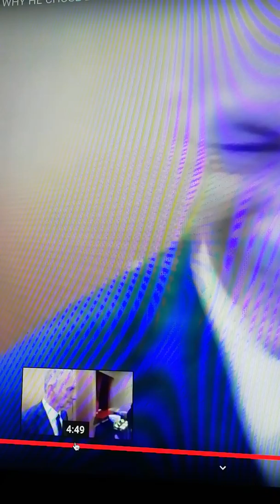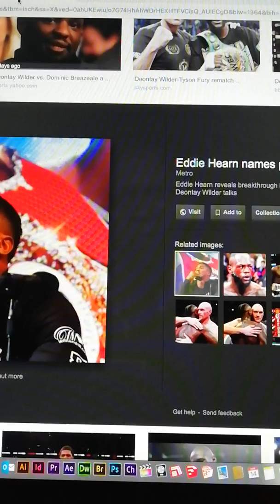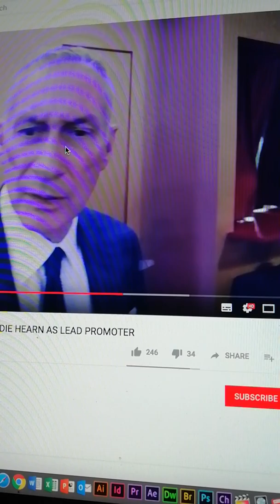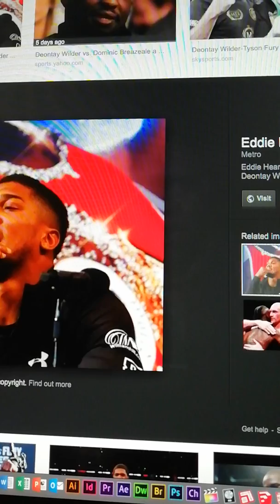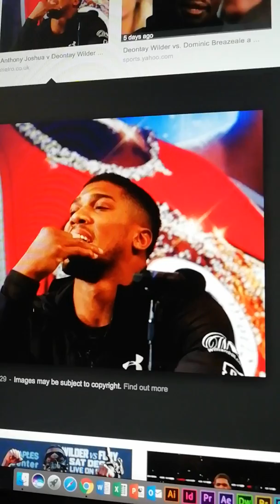Dazn Ceo Smashes USA Haters of Eddie Hearn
boxing deontaywilder dominicbreazeale dazn eddiehearn babershopconversations thaboxingvoice ldbc johnskipper wbc heavyweightboxing John Skipper talks about his close working relationship with Eddie Hearn, smashes the haters effortlessly.